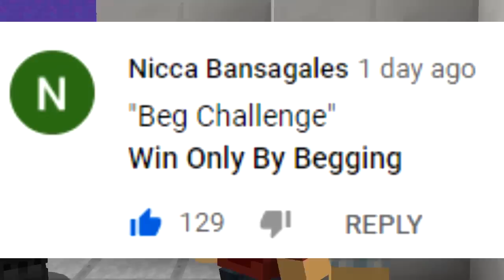BEGGING CHALLENGE (Minecraft Build Battle)